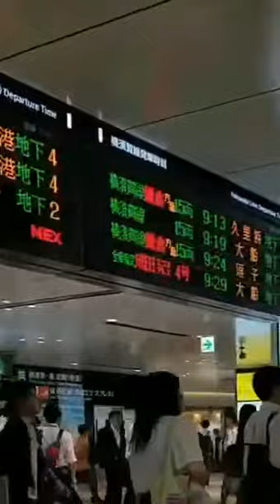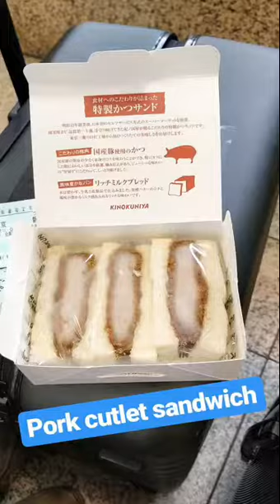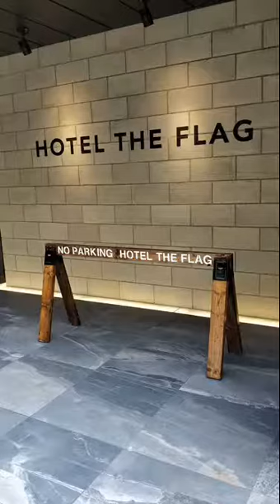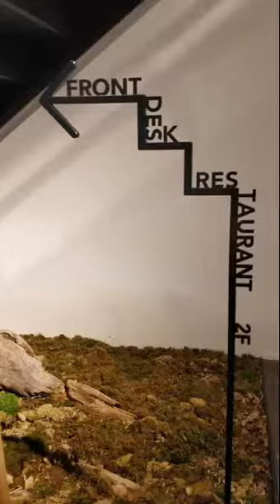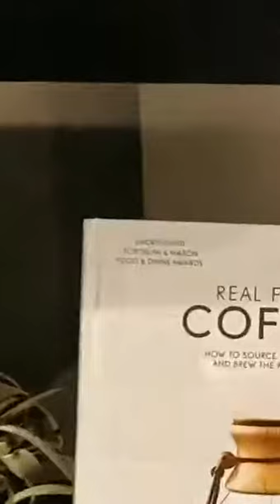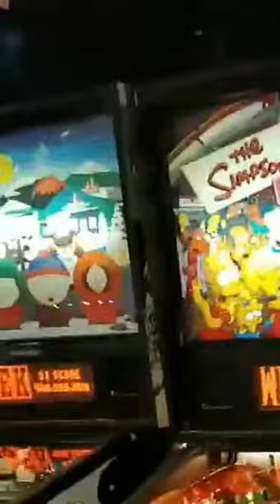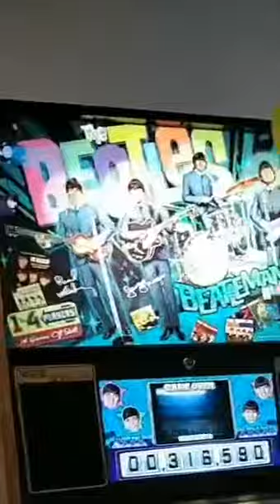Osaka's pinball machines, malls and more - Japan Day Four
From Tokyo to Osaka we stay at the relatively new hotel The Flag and explore the world of the city. Two words: Pinball machines.